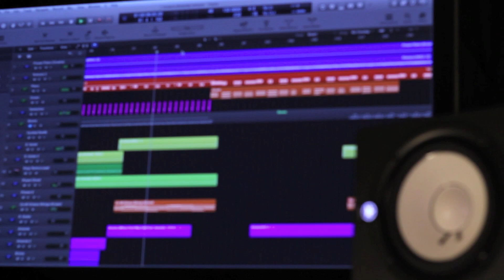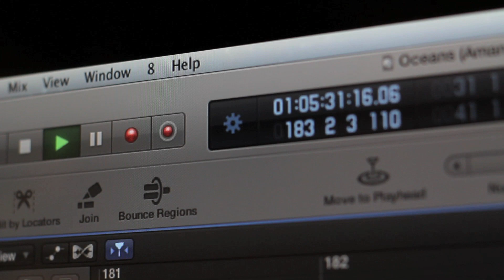Oceans (Where Feet May Fail) Hillsong United - Cover By Amanda Alysse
Oceans (Where Feet May Fail) Hillsong United Cover.

Credits;

Performed by - Amanda Alysse.

Produced, Engineered and Mixed by Abel Mendoza.

Mastered by Chuy Becerra.

WEBSITES